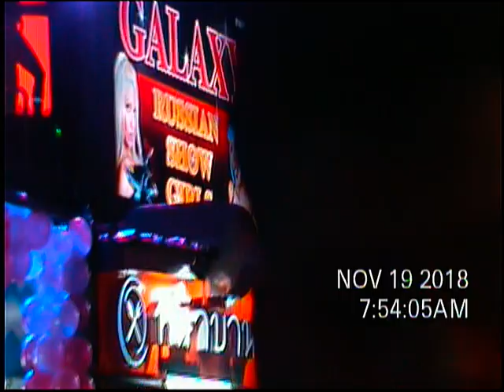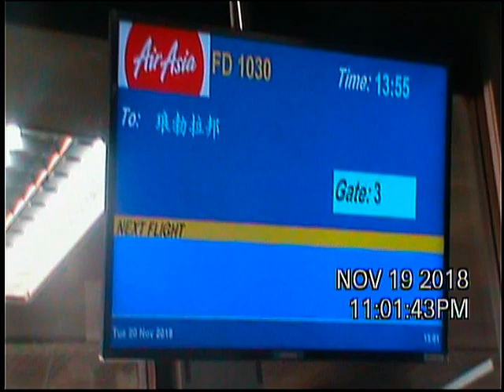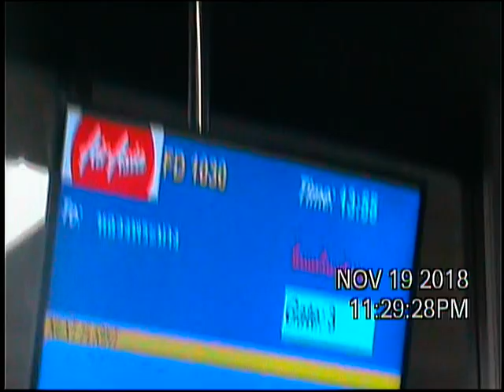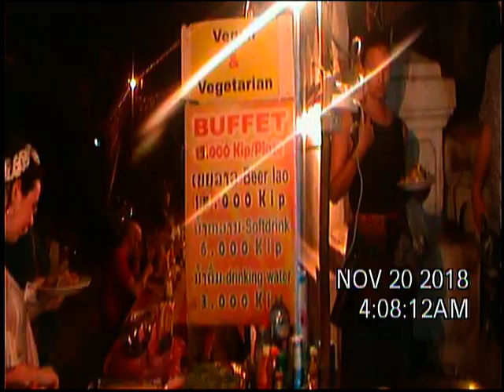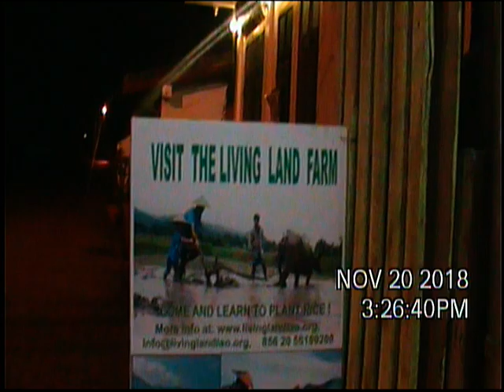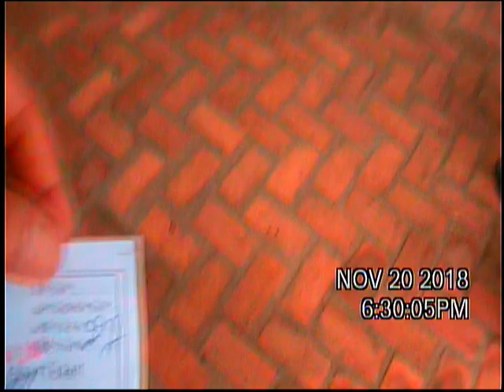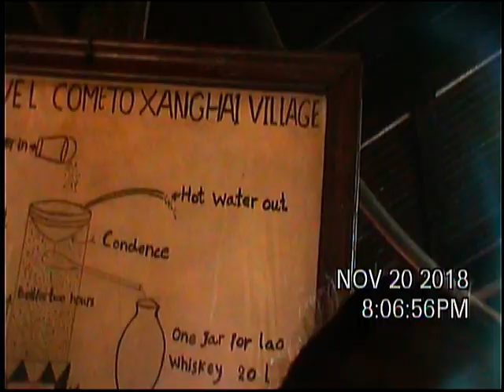Thai, Laos 11-2018 DVD 203141 2